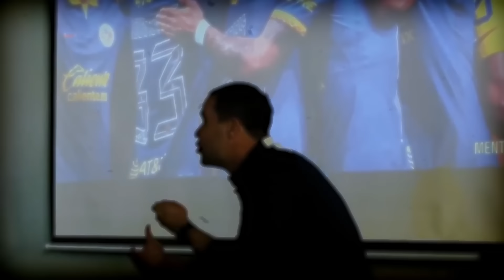¡LLEGÓ LA 15 DEL AMÉRICA!¡SALUDEN AL MÁS GRANDE! ¡ASÍ ES COMO ANDRÉ JARDINE ARMÓ UN EQUIPO DE ÉPOCA!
Llegó el ansiado título.